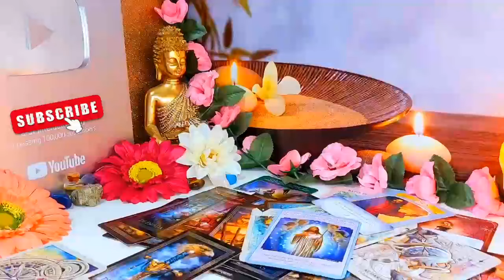SAGITTARIUS HE DOESN'T WANT YOU TO KNOW THIS 😱 I'LL TELL YOU HIS SECRET 🤫🔮 JULY 2024 ❤️